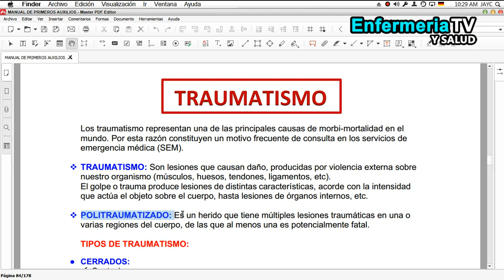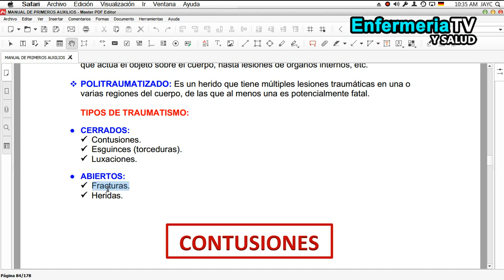🔴 ¿QUE SON LOS TRAUMATISMOS?